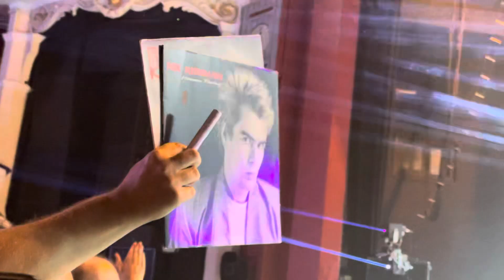Nik Kershaw - The One And Only Live at The Shepherd’s Bush Empire Oct 2024